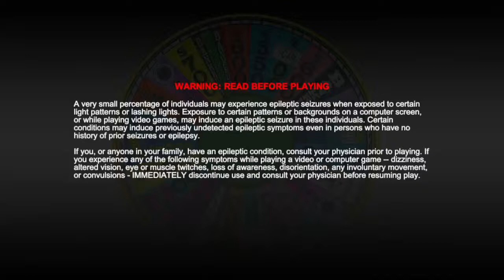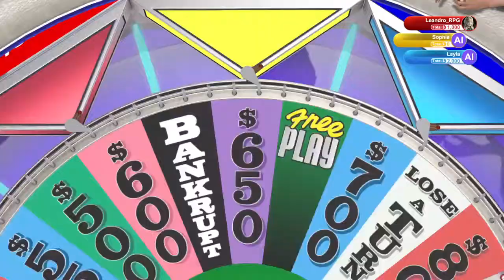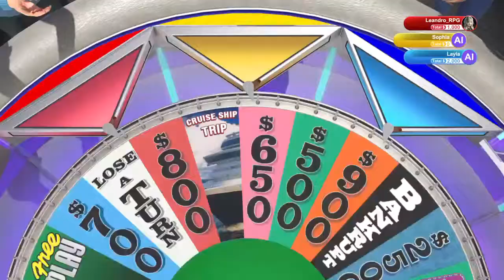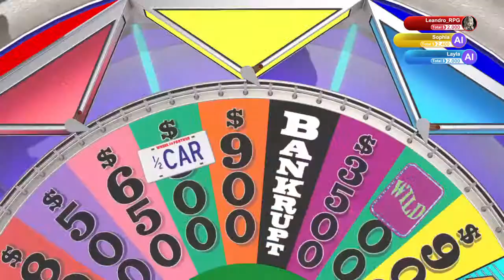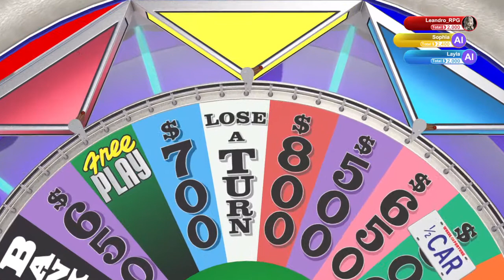Wheel of Fortune - Curse my bad luck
Never seems someone too bad in this game like me.
Bankrupt simple love me.